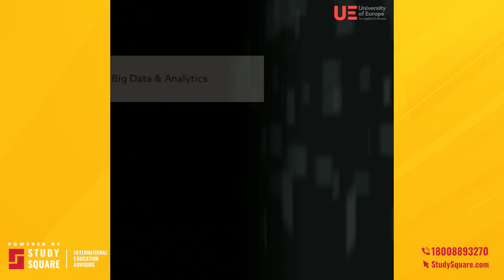Study in Germany! Hurry Up Applications for Fall intake l No IELTS required, Lower Tuition Fees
Hurry Up Applications for Fall intake... No IELTS is required... Lower Tuition Fees

Call us to know how you can Square your Chances of Studying in Germany
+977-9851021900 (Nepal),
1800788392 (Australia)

OR Walk-in Virtually on Zoom 10 AM to 5 PM (MON TO SAT)
to know more